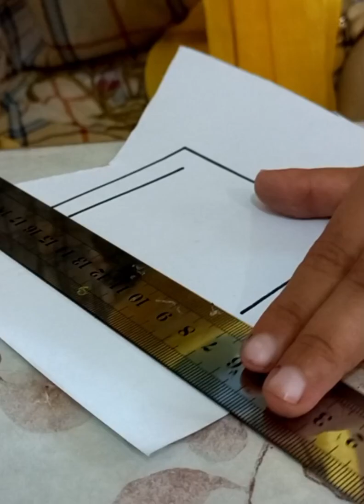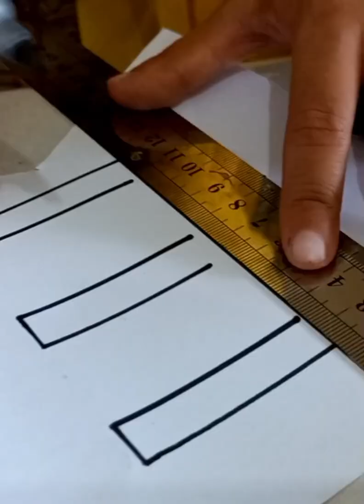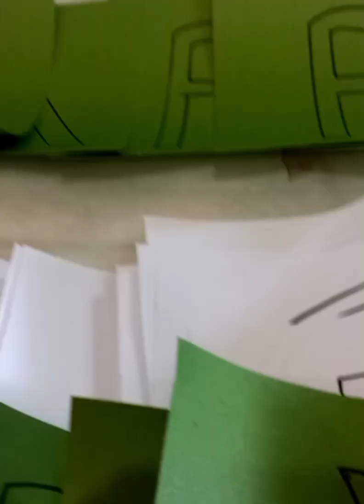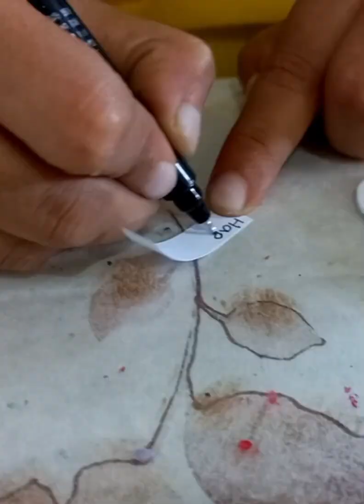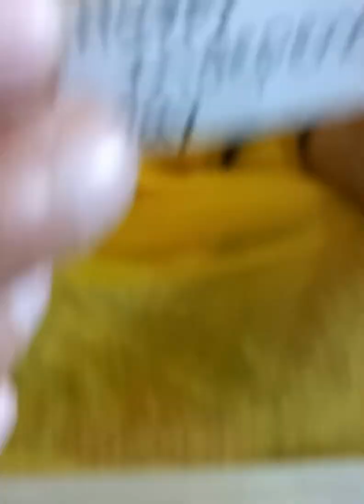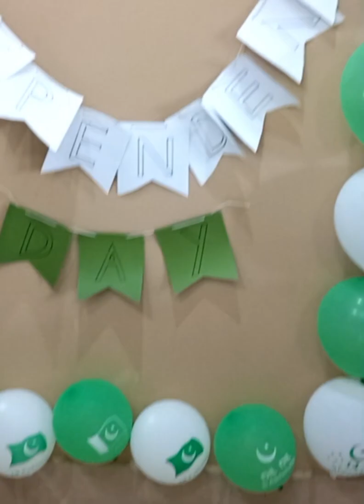independence day craft | how to make headbands for school |hand made badges | 3D letters making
mixkit-the-king-857.mp3